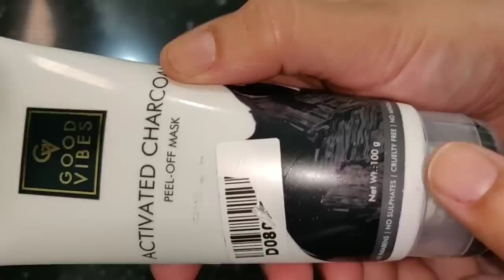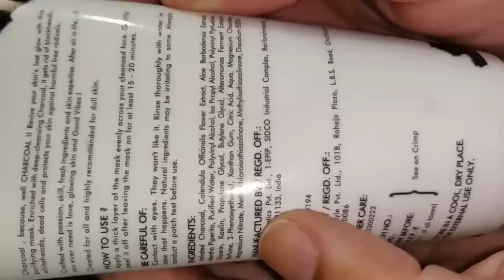Good Vibes Activated Charcoal Peel Off Mask| Removes Facial Hair| SWATI BHAMBRA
Good Vibes Plus Face Wash - Tea Tree Oil + Holy Basil (100 ml)

Swati Bhambra - A Makeup Lover

 (SWATI BHAMBRA).